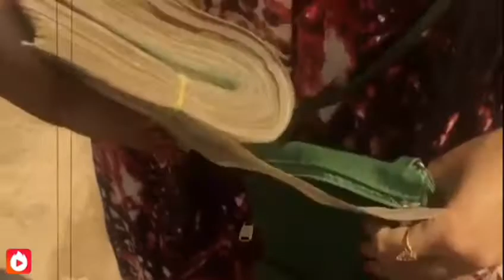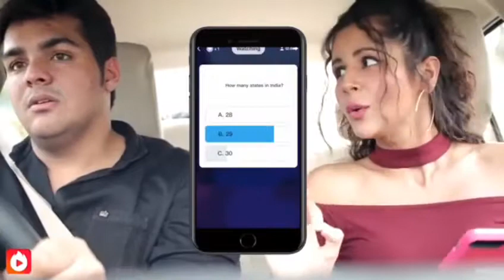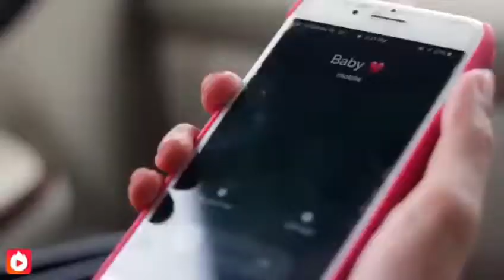VALENTINE DAY IS BACK| ashish chanchlani